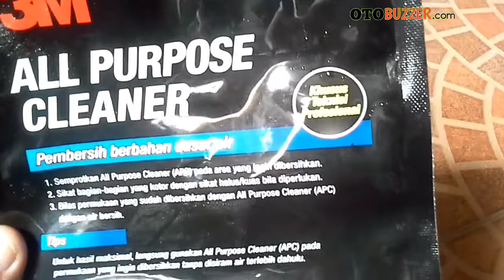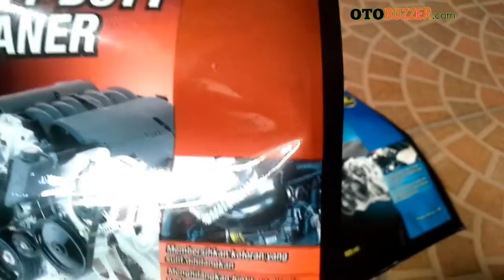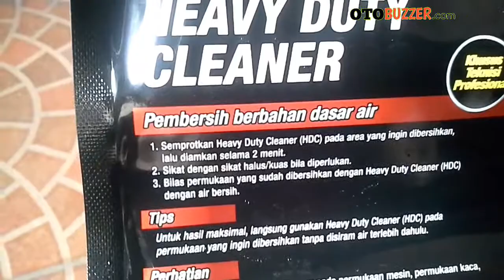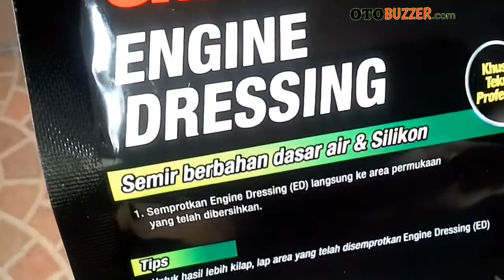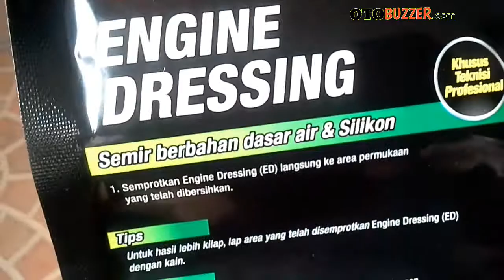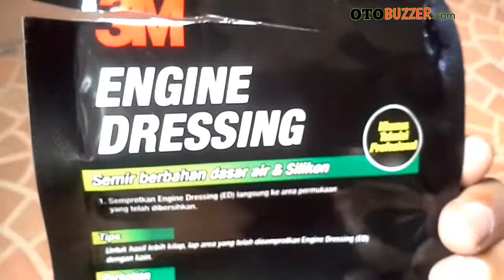Bahan Untuk Mencuci Ruang Mesin Avanza G 1.3 2008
Membersihkan ruang mesin sangat berguna agar mobil terawat dan awet serta mengantisipasi kotoran masuk ke mesin. Untuk itu secara berkala harus dibersihkan minimal 6 bulan sekali.